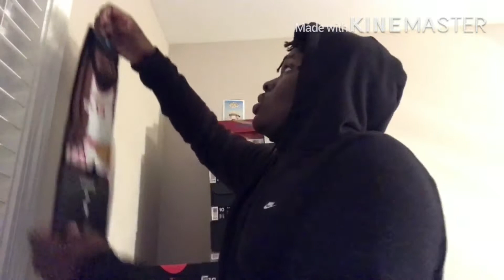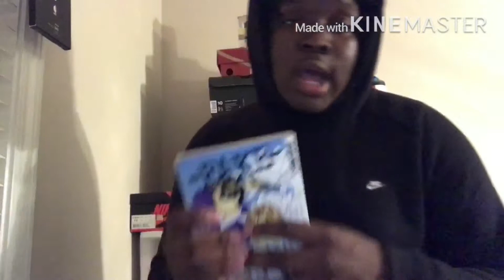10 FACTS ABOUT ME YOU NEED TO KNOW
Wassup sole squad you guys like comment an subscribe an you guys hit the bell to know when I drop another video and if your new to the channel share it with your friends